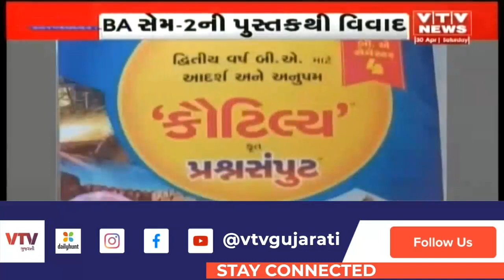BA સેમ-2ની પુસ્તકથી વિવાદ, આદિવાસી સમાજ સામે અભદ્ર ભાષાનો પ્રયોગ, આદિવાસી સમાજમાં રોષની લાગણી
BA સેમ-2ની પુસ્તકથી વિવાદ, આદિવાસી સમાજ સામે અભદ્ર ભાષાનો પ્રયોગ, આદિવાસી સમાજમાં રોષની લાગણી  | VTV GUJARATI